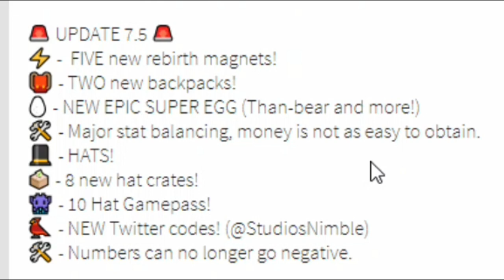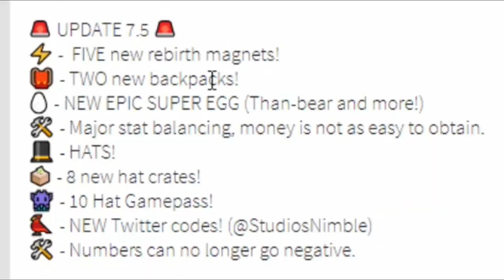MAGNET SIMULATOR #2 สัตว์ใหม่อย่างเท่ ไอร้อนแมน อะควาแมน ธานอส ! ROBLOX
ใครที่เจอผมในแมพทักมาเลยนะครับ ผมจะแจกสัตว์เทพๆให้ ถ้าหมวกยังไม่หมดก็จะให้หมวกด้วยครับ สำหรับใครที่ไม่เคยเล่นและอยากจะลองเล่น มีโค้ดเอาเหรียญในเกมได้ 85,000 คือ 30MIL และ 90KFANS